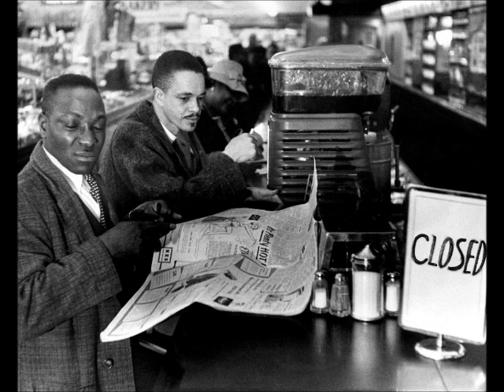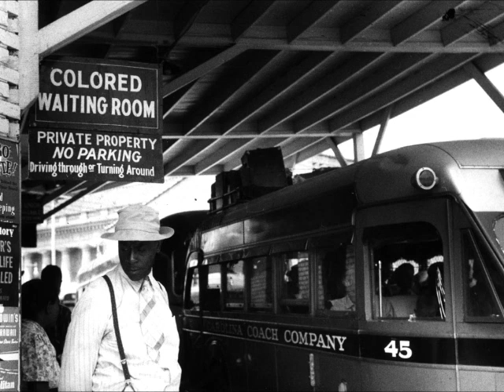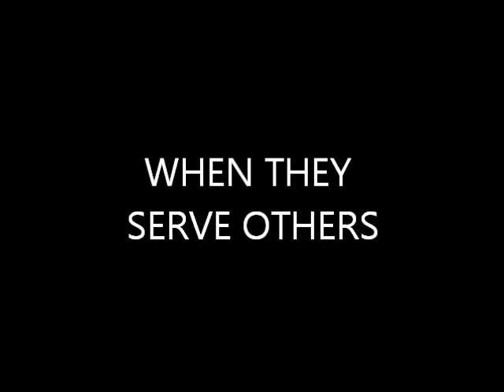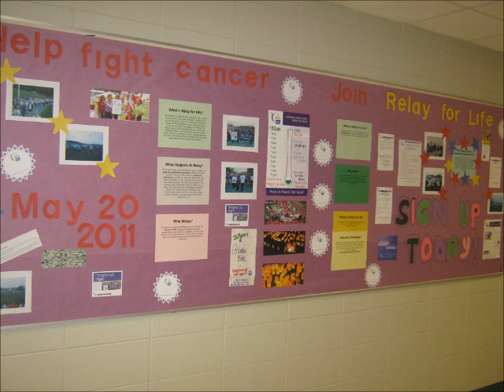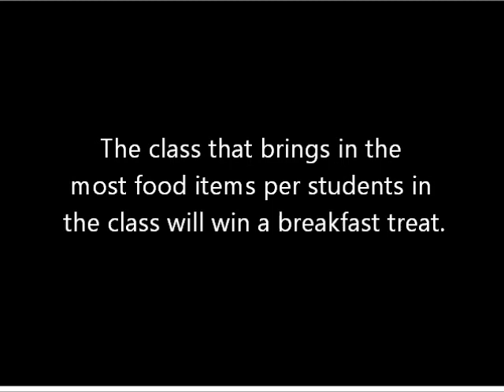Martin Luther King Jr Day 2012 WUHS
This is the Waterford Union High School MLK Day presentation video for 2012.